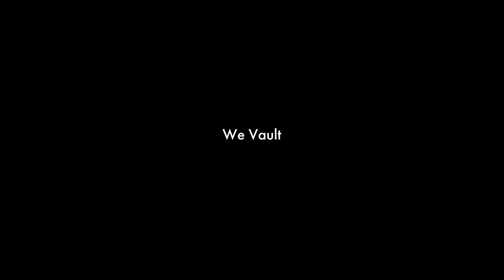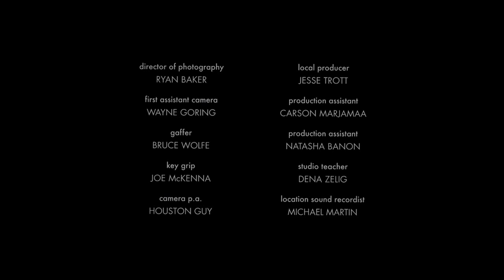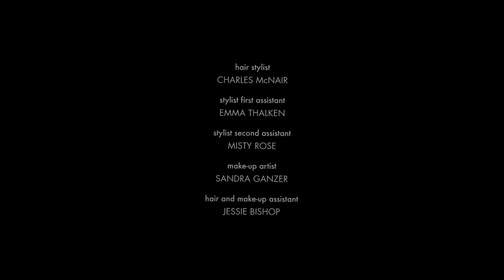Equestrian Vaulting: Capturing the beauty and elegance of the sport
Laura Albert, aka JT LeRoy, pens an homage to the beauty of equestrian vaulting for Sharif Hamza’s sun-dappled short